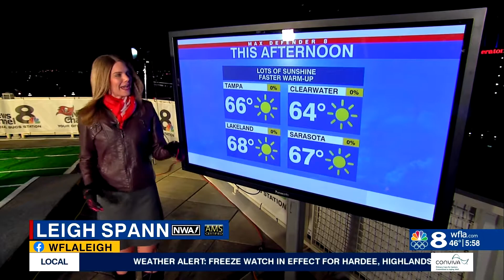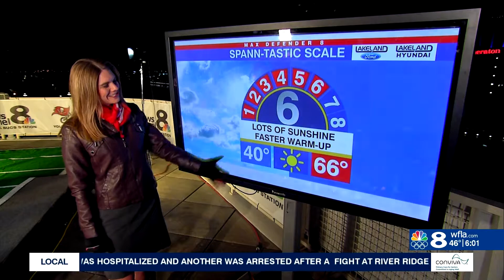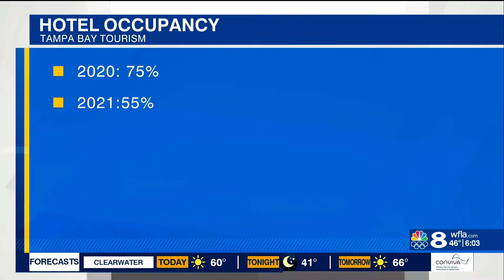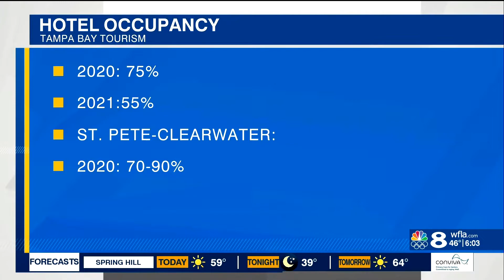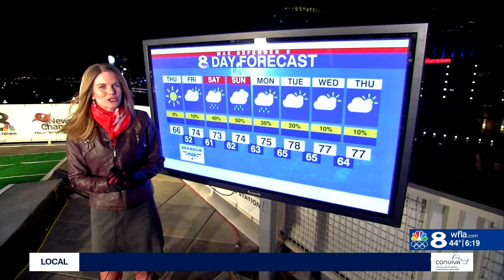WFLA-TV - NewsChannel 8 Today 6:00AM - Montage - 2/4/2021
Station: WFLA-TV - 8.1
Brand: NewsChannel 8
Newscast: NewsChannel 8 Today
Channel: VHF 9
Area: Tampa - Saint Petersburg (Sarasota)
Voiceover: Bill Ratner